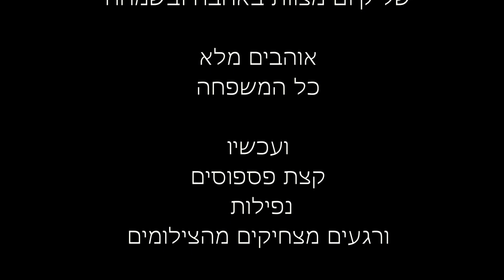Ariel Fenigstein Bar Mitzvah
Yeshiva Boys Choir
Edited by Haya Noga Fenigstein